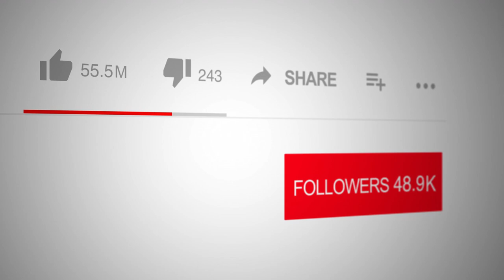Unveiling River Secrets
📺 Tune into Spotlight TV with Emmy Award Winner, broadcaster and actor Logan Crawford (Blood Bloods, The Blacklist, Manifest, Bull, The Irishman, Marry Me, Three Women, The Big Short, Person of Interest, Gotham, The Following, Daredevil, Not Okay, The First Purge ), 🕵️dive into an exclusive interview with Dr. Anne Jensen, the environmental powerhouse behind "Murray-Darling Mysteries: Nature’s Unique Strategies for Survival in the Murray and Darling Rivers in Australia". Discover the thrilling survival tactics of one of Earth's most fascinating river ecosystems, straight from the expert who has dedicated her life to preserving Australia's natural wonders.

📘 Dr. Jensen shares her riveting journey from government policy maker to frontline environmental consultant, offering an insider's look into the challenges and triumphs of managing the Murray-Darling Basin. This interview is not just about the survival of river ecosystems but a profound look into how sustainable practices can shape the future of our planet.

💡 Whether you're an environmental enthusiast, a science geek, or just someone curious about the world around you, this interview promises captivating insights into the delicate balance of nature, the impact of climate change, and the power of dedicated individuals like Dr. Jensen in making a real difference. Get ready for a deep dive into the "Murray-Darling Mysteries" and uncover the resilience of nature through the lens of an acclaimed environmental guardian.

Amazon US

Amazon AU